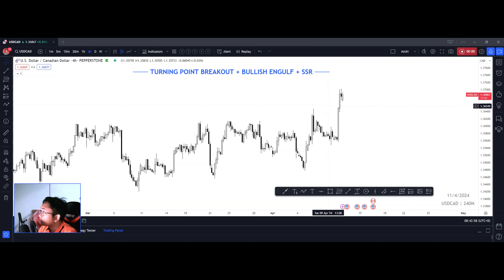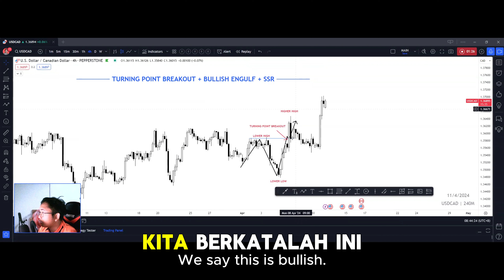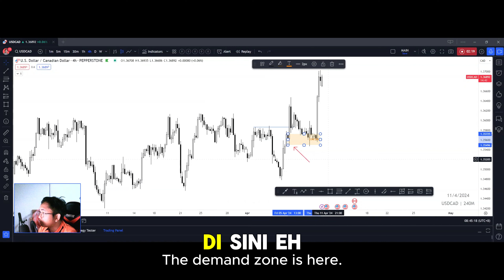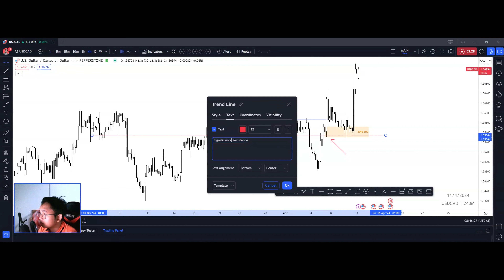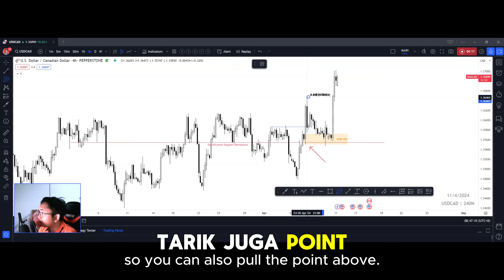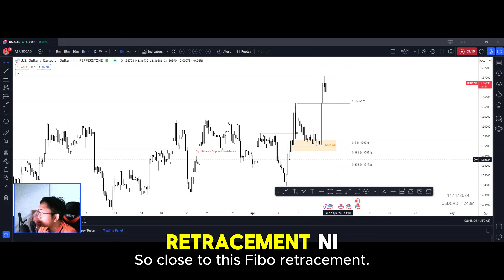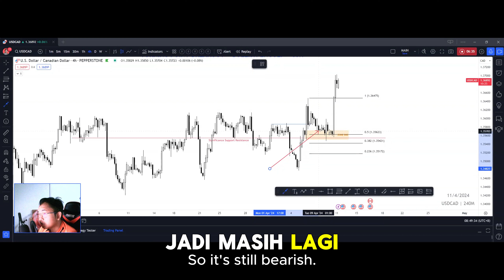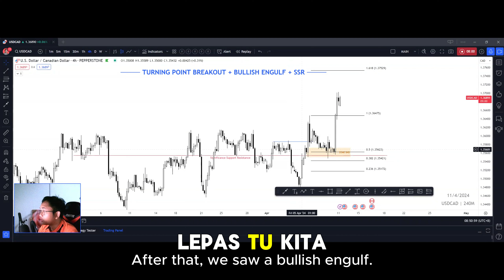SHARING ANALISA TEKNIKAL | ENGULF+SSR+TNP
Vinn Haziq | Vinnhaziq | Vin Haziq | Aziq | Sunan | Vlog | Vin Aziq | Vinn | Vin